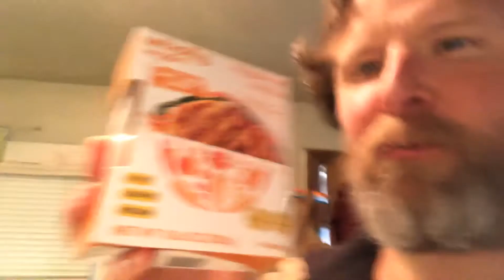May 13, 2020